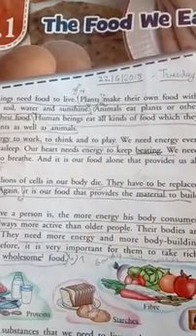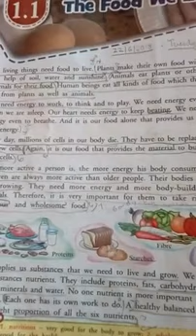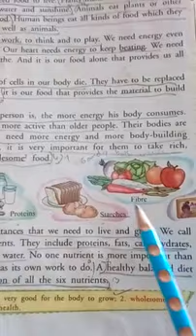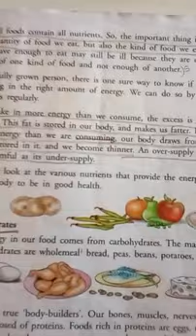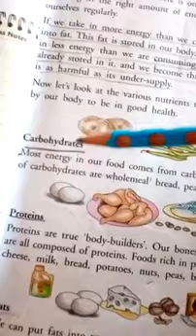std 8 Eng ch 1.1 part 1